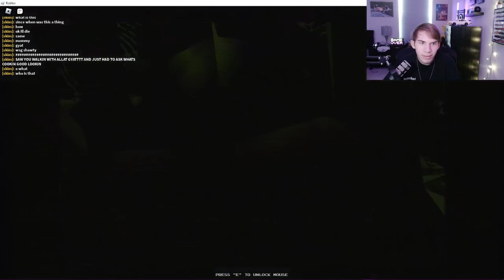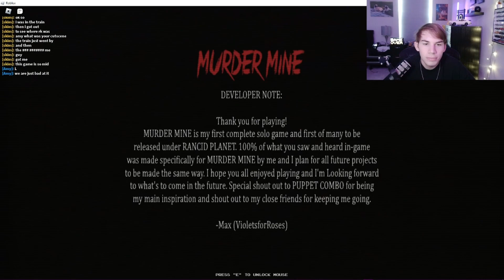I CAN'T BELIEVE THIS IS A ROBLOX GAME - Murder Mine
In this video, Arkaey & his friends play Murder Mine which I can't believe is a ROBLOX game!

Stay Epic!